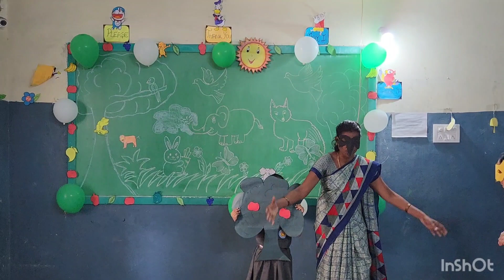S-5 || EP-98 || Storytelling story stor#storytime storytime